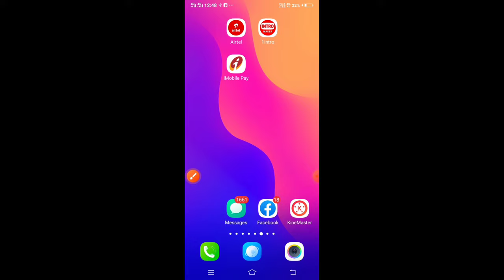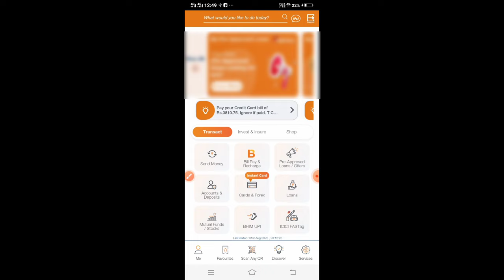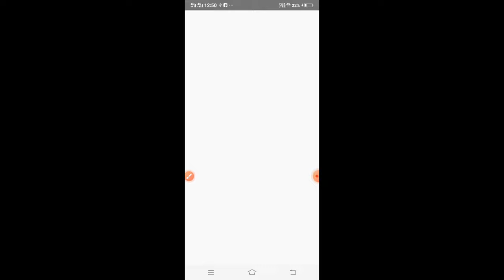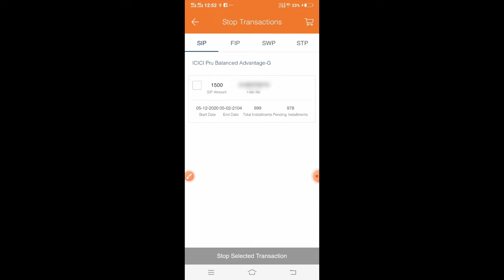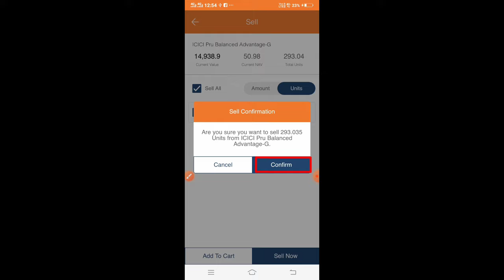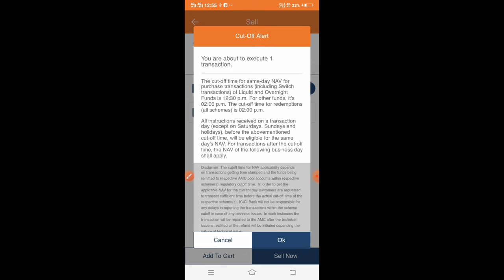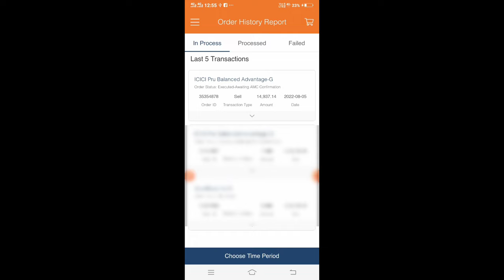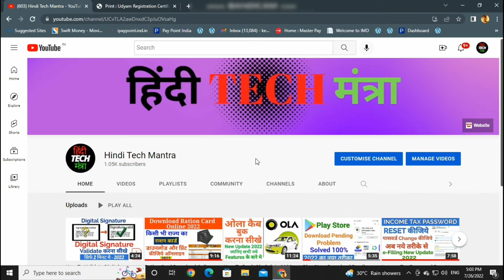How To Redeem And Stop SIP In ICICI Bank | How To Redeem Mutual Fund In ICICI i Mobile Application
नमस्कार दोस्तों हिंदी TECH मंत्रा चैनल में आप का स्वागत है, दोस्तों हमने इस वीडियो में आईसीआईसीआई बैंक ,में किसी भी कंपनी का म्यूच्यूअल फण्ड कैसे Redeem करना है उसके बारे में बताया है, साथ ही दोस्तों आप अपना SIP कैसे stop कर सकते है उसके बारे में भी बताया हु, और म्यूच्यूअल फण्ड Redeem करने के बाद कितना समय लगता है अकाउंट में पैसा आने के लिए ये सारी जानकारी हमने इस वीडियो में कवर करने की कोशिश किया हु, जानने के लिए वीडियो को पूरा देखिएगा | दोस्तों जानकारी कैसी लगी कमेंट बॉक्स में ज़रूर बताये और अगर कुछ हम कवर नहीं कर पाए है तो वो भी कमेंट करके ज़रूर बताइये अगले वीडियो में कुछ और अच्छा करने की कोशिश करेंगे, और हमारा हौसला बढ़ाने के लिए लाइक और सब्सक्राइब  ज़रूर कीजियेगा, और जानकारी अच्छी लगी हो तो दोस्तों के साथ शेयर करना मत भूलियेग।
धन्यवाद।

• Your Query
1) how to sale mutual fund By i mobile app
2) How To Redeem Mutual Fund By IMobile App
3) Redeem Sip By i mobile
4) How To Redeem Sip By i mobile
5) sip kaise redeem kare

1) My Recording Microphone

2) My CPU

3) MY Monitor

4) my mouse

5) My Keyboard

6) My Laptop

7) My Fingerprint Device

8) My All In One Printer Machine

9) My Lamination Machine

10 ) My Wifi Router

11) My Cctv Camera